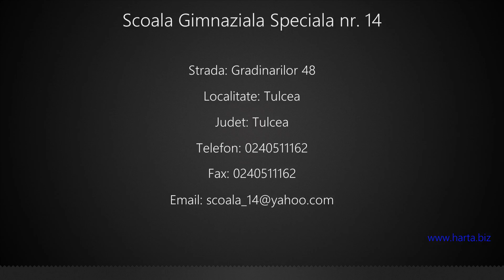Scoala Gimnaziala Speciala nr. 14 Tulcea